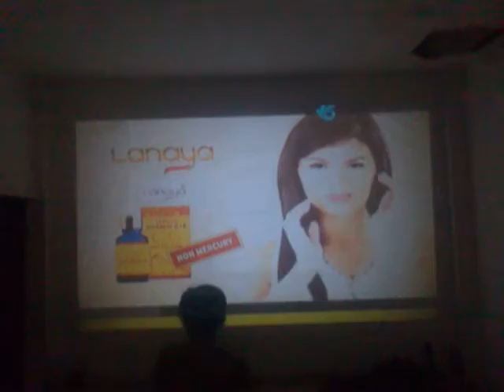DIY Proyektor. Belajar membuat proyektor, alat alat pembuat proyektor. proyektor sederhana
rincian komponen serta perakitan sampai uji coba. Untuk informasi kunjungi akun fb Efful Quing. atau WA di 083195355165